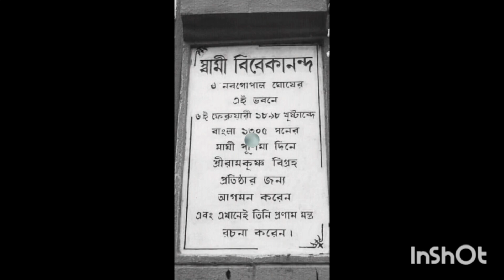কি করে এলো স্বামীজীর পাগড়ী। আজও অক্ষত আছে নবগোপাল ঘোষের বাড়িতে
স্বামীজীর পাগড়ী আজও অক্ষত আছে নবগোপাল ঘোষের বাড়িতে